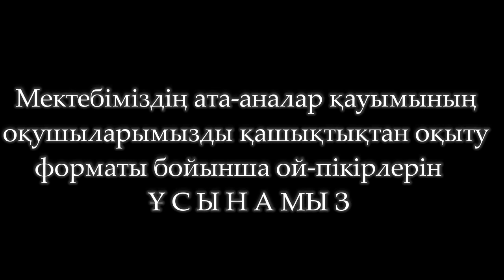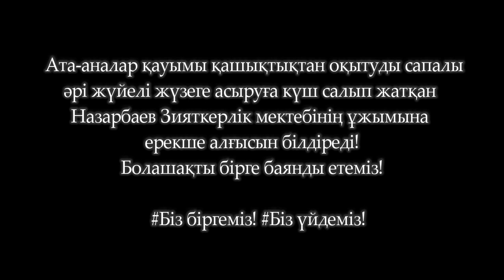Шымкент қ. ХББ НЗМ ата-аналар қауымы алғыс білдіреді